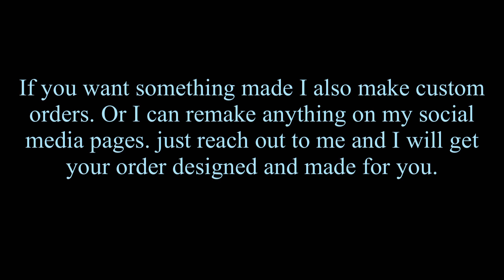Marble Tumblers!!!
I made these a while back and never posted them.